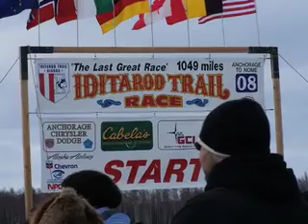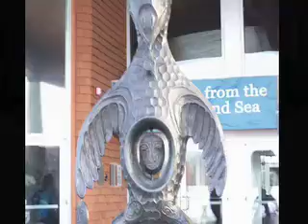Alaska Missions Trip Slide Show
These are a few choice pictures from my missions trip to Alaska. It was an amazing way to spend Spring break. Thanks to all the wonderful supporters who helped me to make this trip.